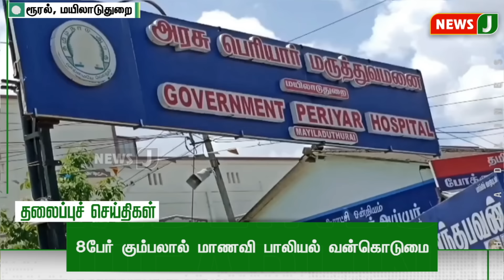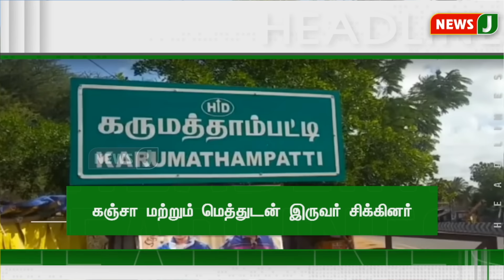Today 6AM Headlines - 29 NOV 2024 | காலை 6 மணி தலைப்புச் செய்திகள் | Morning Headlines | NewsJ